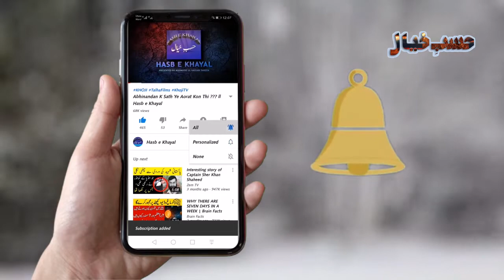Pakistan Ki Aik Or Badi Kamyabi / Hasb e Khayal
Editer ,          Mahmood Ul Hassan Tareen
Writer,          Ahmad Zeeshan Chughtai
Voice Over,  Mahmood Ul Hassan Tareen
Channel Name